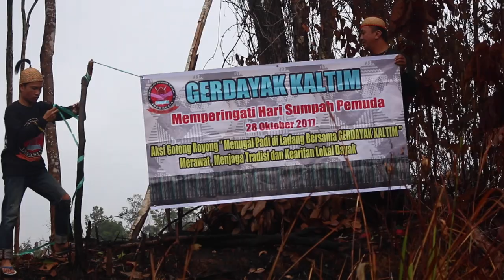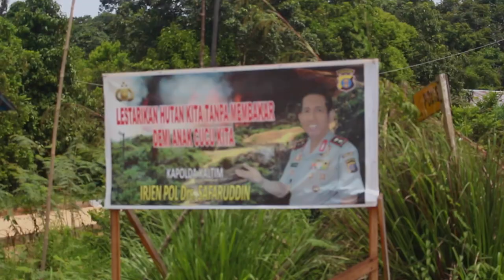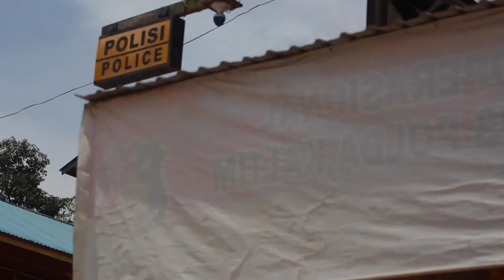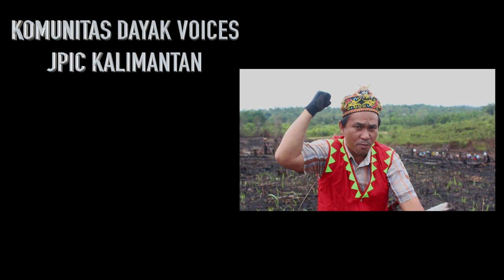MANUGAL di Desa Dingin, Kec. Muara Lawa, Kab. Kutai Barat, Kalimantan Timur (GERDAYAK KALTIM)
Di hari Ulang Tahun ke-6, komunitas GERDAYAK KALTIM, Divi menayangkan sebuah Video tentang “Manugal”.
Manugal itu adalah salah satu kegiatan yang dilakukan oleh hampir seluruh warga masyarakat adat Dayak di Pulau Kalimantan. Sayangnya larangan membuka lahan dengan cara membakar menyebabkan banyak masyarakat yang mulai meninggalkan cara berladang ini.

Namun hal ini tidak menyurutkan semangat dan keinginan komunitas GERDAYAK Kalimantan Timur untuk melestarikan budaya dan memperkenalkan beserta nilai luhur yang ada pada tradisi ini kepada generasi muda - remaja sampai anak-anak.

Dalam video ini ada sekilas kisah tentang aktifitas yang dilaksanakan pada tahun 2017 lalu oleh Komunitas GERDAYAK Kaltim, yaitu Menugal bersama  yang dilakukan di lahan milik GERDAYAK pada 2017 lalu, tepatnya di Desa Dingin, Kecamatan Muara Lawa, Kabupaten Kutai Barat, Provinsi Kalimantan Timur.
Ketika itu Tim Dayak Voices diundang dan mendapat kesempatani untuk meliput kegiatan istimewa ini dari awal hingga berakhir.

Ternyata dibalik setiap aktifitas yang dilakukan saat menugal tersimpan banyak makna dan nilai nilai sakral yang harus dilakukan dan dijaga. semoga dengan video ini kita bisa mendapatkan nilai nilainya dan pesan yang tersirat didalamnya.

Untuk semuanya, disampaikan ucapan terima kasih kepada GERDAYAK KALTIM, Ibu Maria Erika Siluq, SH., MKn. dan anggotanya dan SELAMAT MERAYAKAN ULTAH KE 6 GERDAYAK KALTIM. Jayalah selalu dalam pengabdian bagi Masyarakat Adat Dayak Kalimantan!

Tabe
Tim Dayak Voices